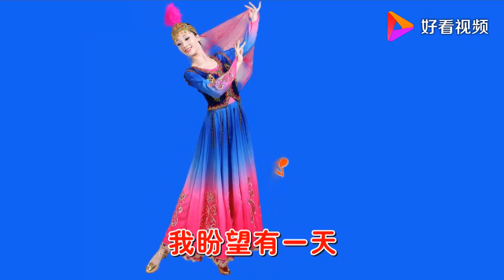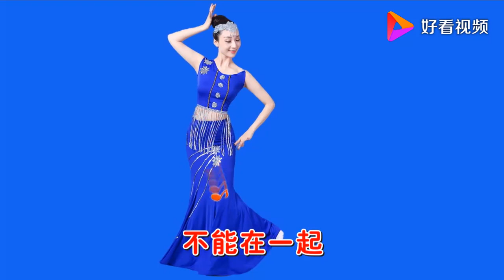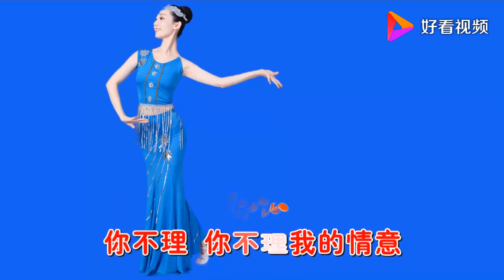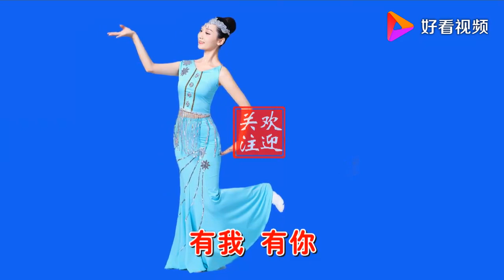邓丽君 歌曲《悲哀的梦》经典老歌，百听不厌！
邓丽君 歌曲《悲哀的梦》经典老歌，百听不厌！,本视频由黄河影音提供,809次播放,好看视频是由百度团队打造的集内涵和颜值于一身的专业短视频聚合平台